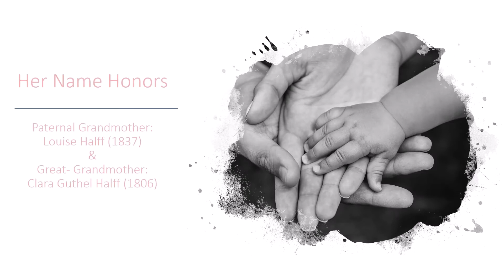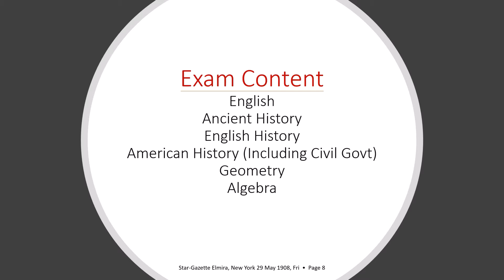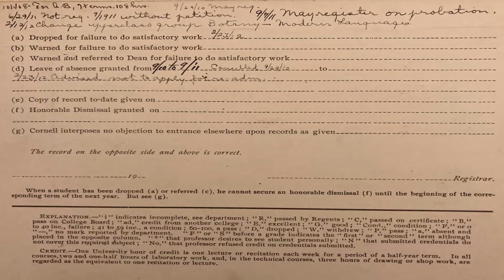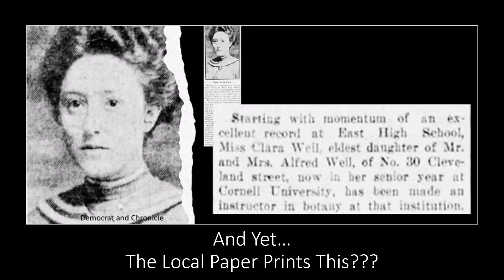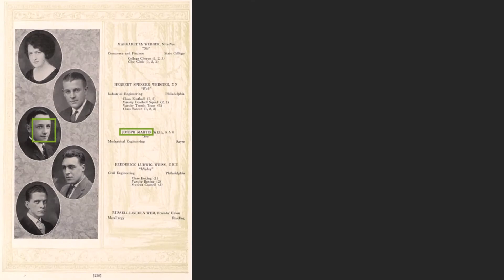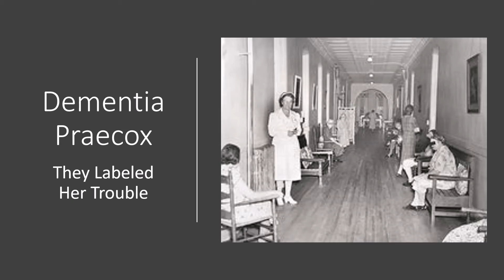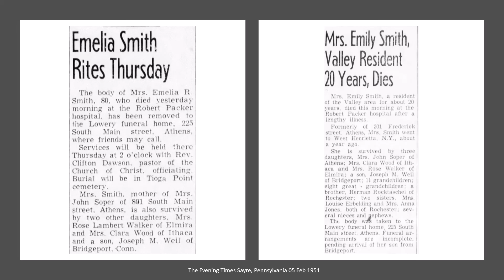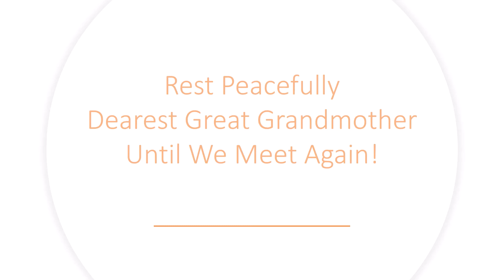Clara Louise Weil Wood